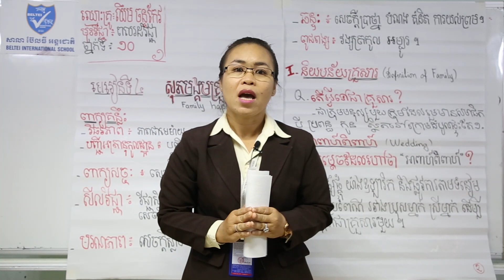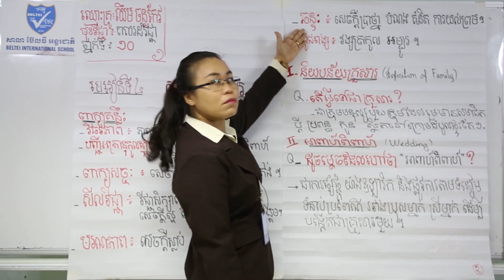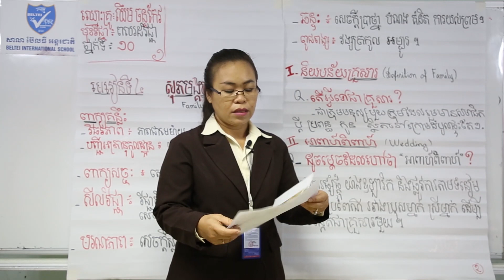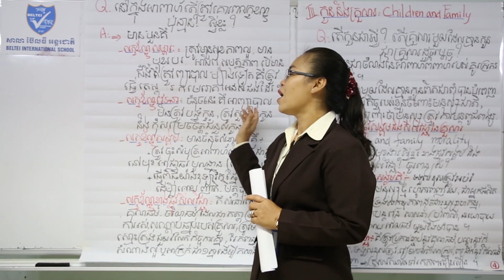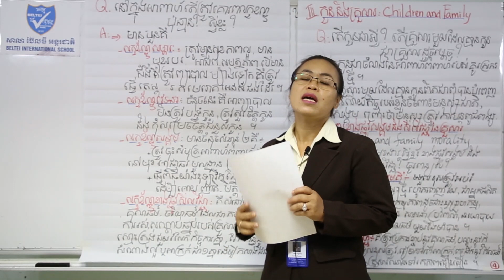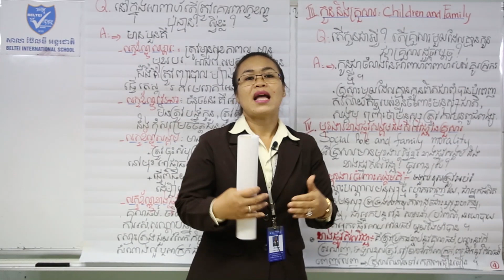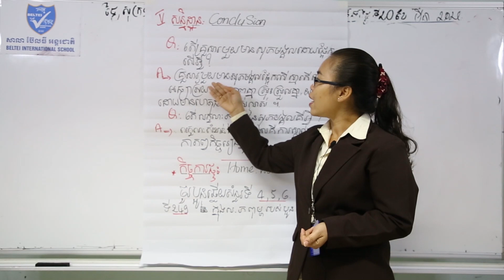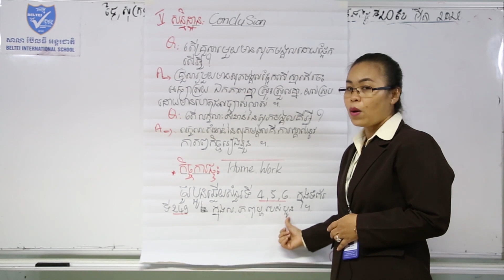01. G10 - សីលធម៌ ពលរដ្ឋ - មេរៀនទី៤ សុភមង្គលគ្រួសារ (BELTEI)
ថ្នាក់ទី១០
មុខវិជ្ជា:  សីលធម៌ ពលរដ្
 មេរៀនទី៤ សុភមង្គលគ្រួសារ